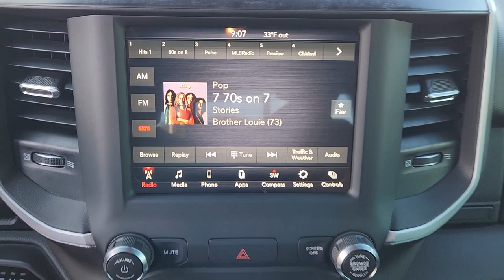2020 Ram 1500 Big Horn/Lone Star Lewisville, Plano, Grapevine, Denton, Frisco TX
Pre-Owned 2020 Ram 1500 Big Horn/Lone Star available at Huffines CDJR Lewisville located in 1024 S Stemmons Fwy, Lewisville, TX, 75067. Servicing the Lewisville, Plano, Grapevine, Denton, Frisco area.

You're gonna love the  2020  Ram 1500.  The Ram 1500 delivers gritty towing capability, passenger-focused comfort and safety features, and surprising fuel efficiency. The following are some of this vehicles highlighted options: Keyless Entry, Remote Engine Start, Satellite Radio, Heated Mirrors, Fog Lamps, Back-Up Camera, Aluminum Wheels, Steering Wheel Audio Controls, Alarm, Hybrid. Don't do the job unless you can do it right. Drive the truck that has the capability you need. The Ram 1500.